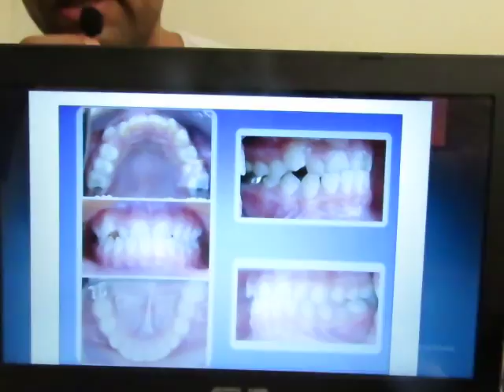Como saber si necesitas extracciones dentales? Apiñamiento Dentario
En este video explico como saber si necesitas exodoncias dentarias, en este caso explico que es un paciente  con apiñamiento dentario severo.